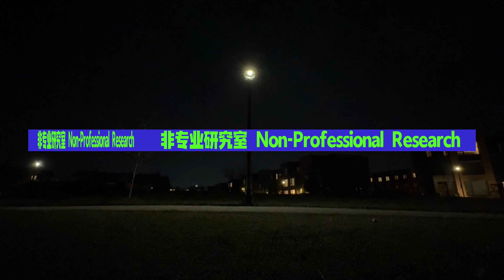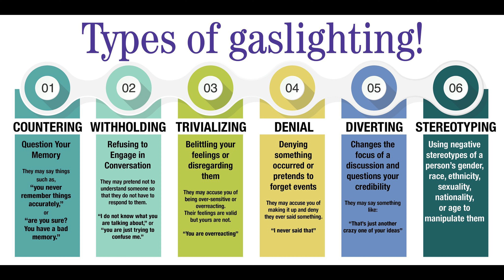掌控心理,破解PUA操控迷局 | daming @daming851 大明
当夜幕降临，黑暗笼罩万物，你是否曾想过，有一种心理操控正在悄然上演，将你引向无尽的深渊？这种操控不仅难以察觉，更能让你逐渐失去自我，沦为别人手中的傀儡。欢迎观看煤气灯效应，在这部作品中，我们将带你进入一个充满悬疑和惊悚的世界，一窥心理操控的奥秘。在这里，你将跟随我的脚步，一步步揭开真相的面纱，探寻人类心灵深处的黑暗与光明。准备好了吗？